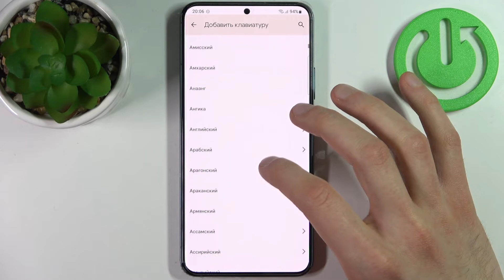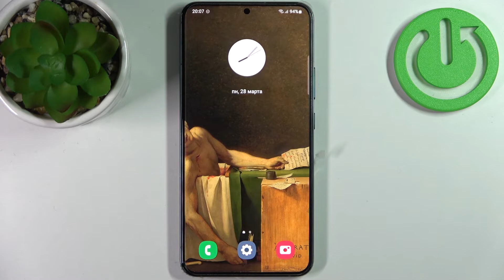SAMSUNG Galaxy S22+ | Как изменить язык раскладки клавиатуры на SAMSUNG Galaxy S22+?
Чтобы больше узнать информации о смартфонах и об SAMSUNG Galaxy S22+, посетите наш сайт

Добро пожаловать на канал, сегодня мы покажем вам как на SAMSUNG Galaxy S22+ с легкостью поменять язык клавиатуры в смартфоне SAMSUNG Galaxy S22+. Если вы часто пользуетесь своим SAMSUNG Galaxy S22+, тоо вам будет полезно знать как добавлять и менять языки в SAMSUNG Galaxy S22+. Если вы хотите чередовать языки клавиатуры это видео будет полезно вам. После просмотра данного видео поменять язык клавиатуры в SAMSUNG Galaxy S22+ не составит вам труда.

Как поменять язык клавиатуры на SAMSUNG Galaxy S22+? Как настроить языки клавиатуры на SAMSUNG Galaxy S22+? Как изменить один язык клавиатуры на другой в SAMSUNG Galaxy S22+? Как сожно изменить выбраный язык для печатания в SAMSUNG Galaxy S22+? Как в SAMSUNG Galaxy S22+ можно поменять язык для клавиатуры?